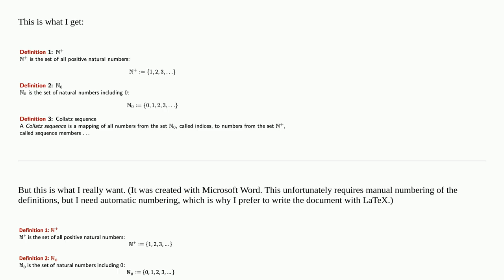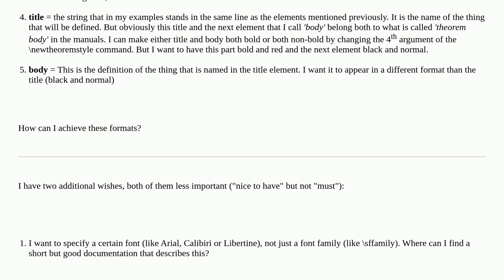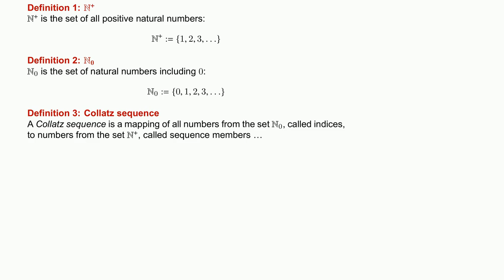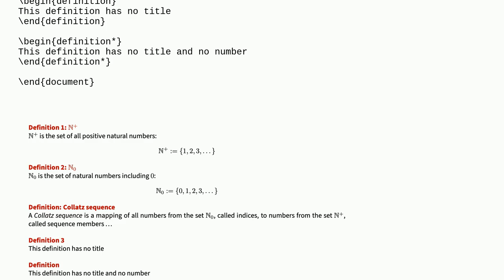Formating theorems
A special thanks goes out to the community

  formatting theorems